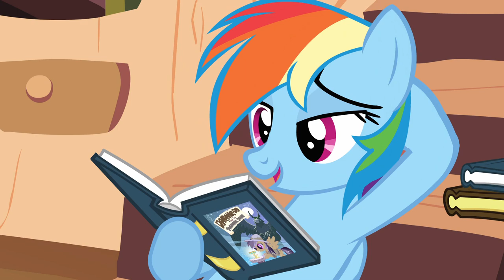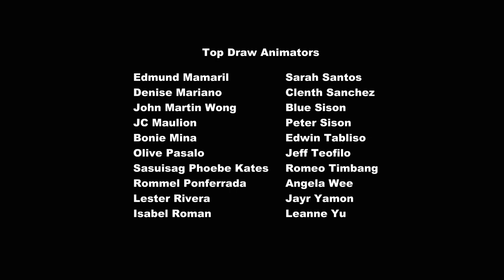MLP: FIM Season 2 Episode 18 - A Friend in Deed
Pinkie Pie tries to make friends with a new face in town, though her antics end up poorly received.